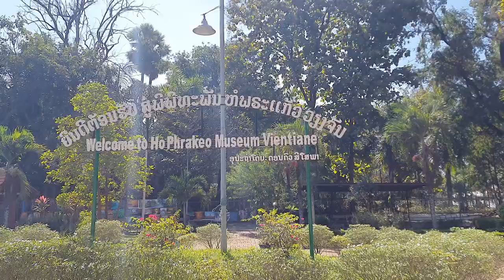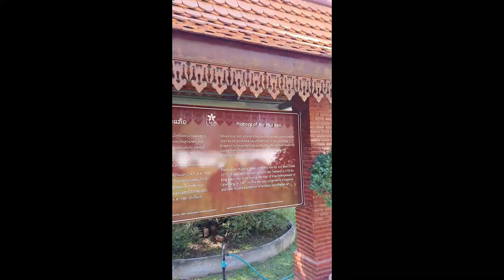Ho Pha Keo Museum Vientaine | MUST VISIT PLACE IN VIENTIANE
Haw Phra Kaew, also known as Ho Phra Keo, is a former temple in Vientiane, Laos. It was initially constructed in 1565 to house the Emerald Buddha, which King Setthathirath brought from Chiang Mai to Luang Prabang. However, the temple has been rebuilt several times over the years.
If you ever visit Vientiane, exploring Haw Phra Kaew's rich history and religious artifacts would be a fascinating experience!

Back ground Music Credits:
   • RAGE - Festivities in Belize